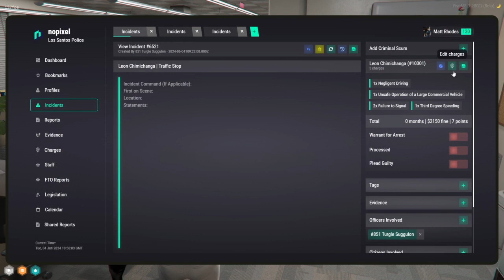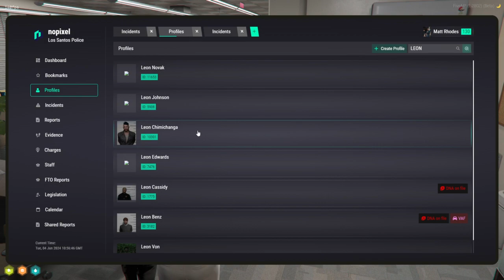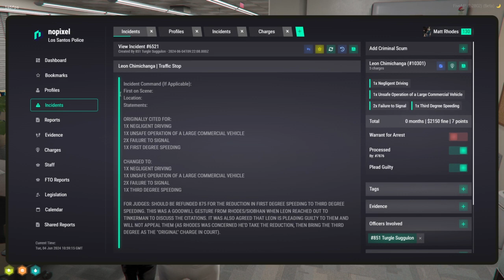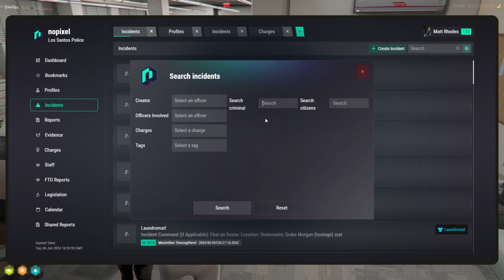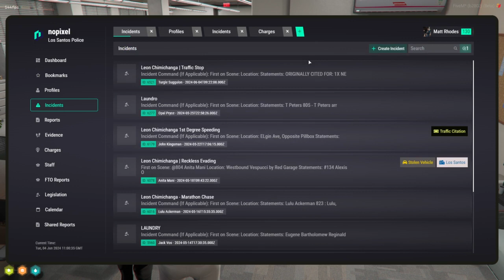Curvyelephant June 3, 2024 | NoPixel 4.0 8/8